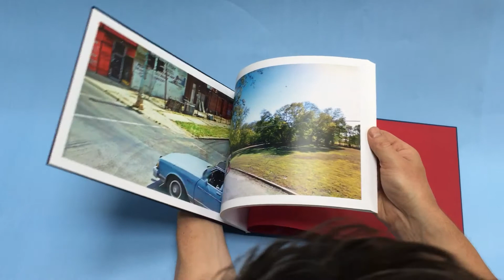A New American Picture - Doug Rickard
A New American Picture by Doug Rickard €500
Mint unread condition,  number 45 from a special handmade edition of 50 made for Le Bal in Paris